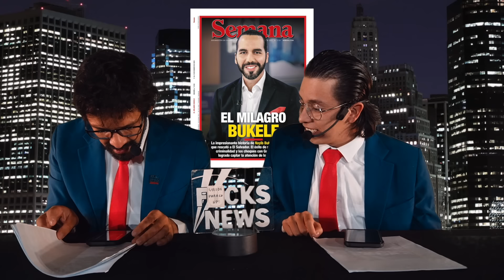F*cksNews: Mi Papá Tenía Una Moza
El noticiero menos informado de Colombia, y en este país eso es mucho decir.

Host: @culotauro
Abridor: @negroperodecenteoficial
Producción: @dylanrozo
Producción de audio y Mezcla: @archerproducer

News Theme 2 de Audionautix está sujeta a una licencia de Atribución 4.0 de Creative Commons.